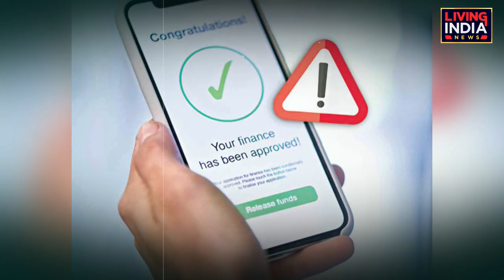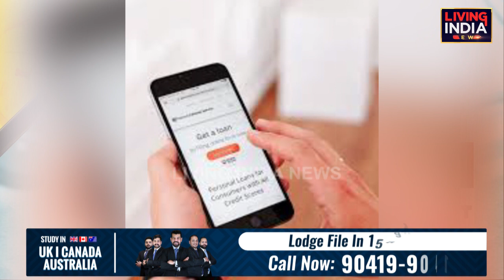ਲਓ, ਪੈ ਗਿਆ ਨਵਾਂ ਹੀ ਸਿਆਪਾ, ਲੋਨ ਲੈਣ ਵਾਲੇ ਸਾਵਧਾਨ, ਨਹੀਂ ਤਾਂ ਹੋ ਜਾਓ ਵੱਡਾ ਨੁਕਸਾਨ